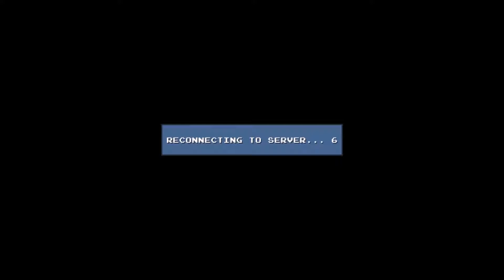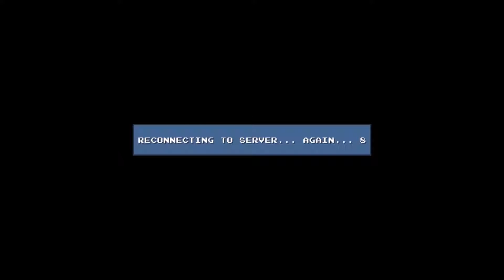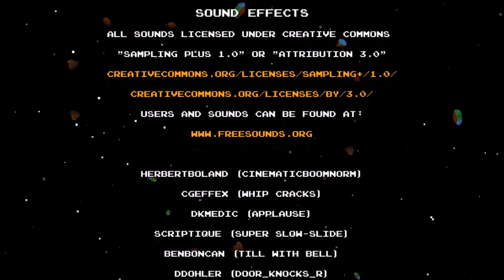TheDominusIgnis plays DLC Quest Live Freemium or Die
VISIT MY TWITTER AND TUMBLR :D